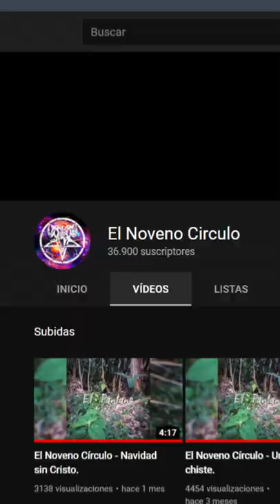¿QUE TAN DIFICIL ES TOCAR EL CONTRABAJO?